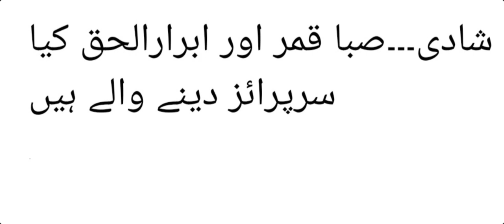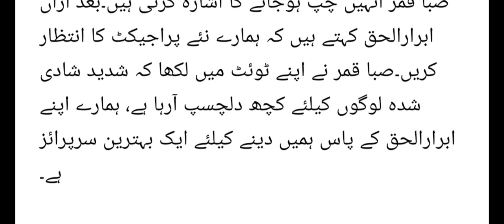Saba_Qamar & Ibrar ul Haq Surprised 😮 Going to marriage